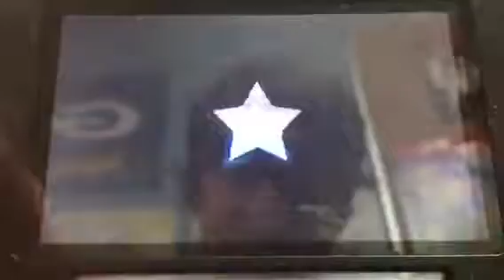Mario 64 DS Part 5 - Random Secret Stars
Secret stars and Mario.